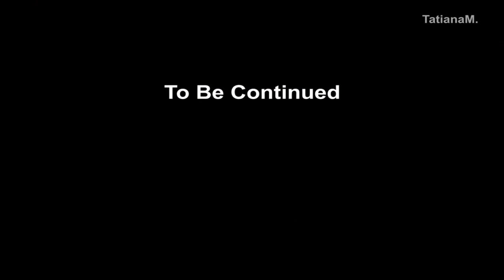Harry Potter and the Half-Blood Prince #7 Slughorn’s Party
Harry Potter and the Half-Blood Prince Game Guide & Walk through
Meet Luna Lovegood at the Boathouse
Incendio
Light the boxes of fireworks
To the Party in Slughorn’s Office
The Party Punch
Follow Snape and Draco from a safe distance
Game screenshots:
Gameplay (The history)
Voldemort is tightening his grip on both the Muggle and wizarding worlds and Hogwarts is no longer the safe haven it once was. Harry suspects that dangers may even lie within the castle, but Dumbledore is more intent upon preparing him for the final battle that he knows is fast approaching. Together they work to find the key to unlock Voldemort's defenses and, to this end, Dumbledore recruits his old friend and colleague, the well-connected and unsuspecting bon vivant Professor Horace Slughorn, whom he believes holds crucial information. Meanwhile, the students are under attack from a very different adversary as teenage hormones rage across the ramparts. Harry finds himself more and more drawn to Ginny, but so is Dean Thomas. And Lavender Brown has decided that Ron is the one for her, only she hadn't counted on Romilda Vane's chocolates! And then there's Hermione, simmering with jealously but determined not to show her feelings. As romance blossoms, one student remains aloof. He is determined to make his mark, albeit a dark one. Love is in the air, but tragedy lies ahead and Hogwarts may never be the same again. In the game, players return to Hogwarts to help Harry survive a fraught sixth year. They also have a chance to engage in exciting wizard duels, mix and brew magical ingredients in Potions class and take to the air to lead the Gryffindor Quidditch team to victory. Players may even get sidetracked by Ron's romantic entanglements as they journey towards a dramatic climax and discover the identity of the Half-Blood Prince.